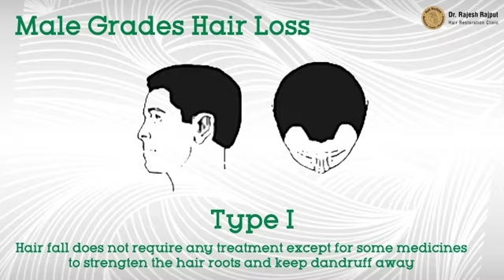Knowing the Grade of your Hair loss